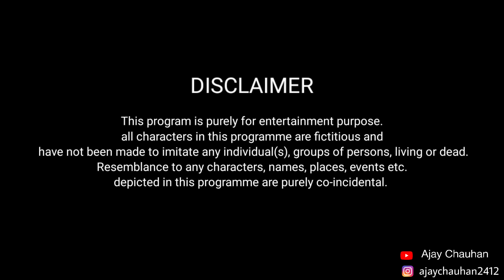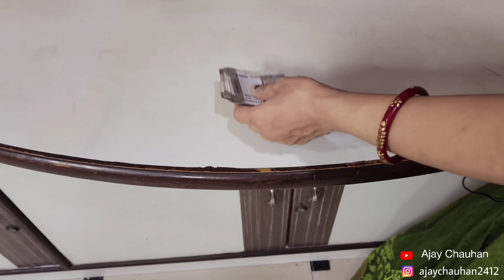सूरज बना समझदार || Suraj Bana Samajhdaar || Ajay Chauhan